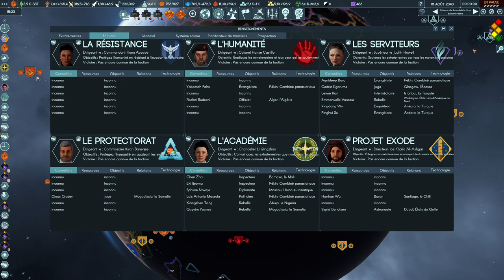TERRA INVICTA INITIATIVE - Ep73 - Les aliens m'esquivent [FR]